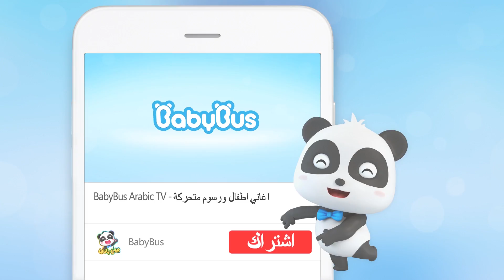الدراجة النارية سكوبي | اغاني وسائل المواصلات | كليب اطفال | بيبي باص | BabyBus Arabic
00:00   BabyBus
00:05   الدراجة النارية سكوبي
02:10   هيا لنذهب إلي الطبيب
04:22   الثنائي المشاغب يعبث بالأرجاء
07:38   لا لا استحم
10:38   صالون حلاقة لكب كيك
12:51   آلة بيع المفاجآت
15:14   انه زلزال كبير
17:42   ذهبوا بعيدا يا الغرباء !!!

كلمة الاغنية❤❤❤

أَصْنَعُ دَرَّاجَةً نَارِيَّة
يو  هو  هي   يو  هو  هي
أَصْنَعُ دَرَّاجَةً نَارِيَّة
أَحْتَاجُ إِلَى بَعْضِ الْعَجَلَات
عَجَلَات
كَمْ أَحْتَاجُ مِنَ الْعَجَلَات
اِثْنَيْن
أَحْتَاجُ بَعْضَ الْمَقَاعِدِ الْمُسْتَطِيلَة
مَقَاعِد
كَمْ مَقْعَدًا أَحْتَاجْ؟
وَاحِدْ
وَاحِدِ اِثْنَانْ دَرَّاجَة نَارِيَّة
أَيَّ شَيْئٍ آخَرَ أَحْتَاجْ
أَصْنَعُ دَرَّاجَةً نَارِيَّة
أَصْنَعُ دَرَّاجَةً نَارِيَّة
أَحْتَاجُ بَعْضَ الْمَرَايَا اللَّمَّاعَة
مَرَايَا
كَمْ أَحْتَاجُ مِنَ الْمَرَايَا؟
اِثْنَيْن
أَحْتَاجُ أَضْوَاءً سَاطِعَة
أَضْوَاء
كَمْ ضَوْءًا أَحْتَاجْ
وَاحِدْ
اِكْتَمَلَتْ دَرَّاجَتِي النَّارِيَّة
سْكُوبِي سْكُوبِي سْكُوبِي سْكُوبِي
ياااااي

بيبي باص يساعد الأطفال:
★ التفكير المستقل
★ بناء الثقة بالنفس
★ احترم الآخرين
★ استكشاف العالم
● مرحبا بالتواصل معنا عبر :